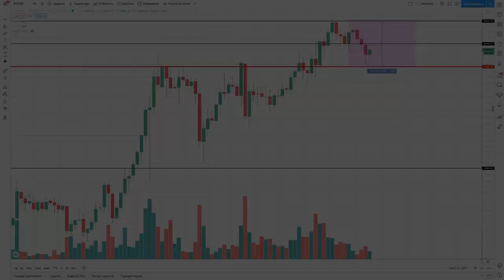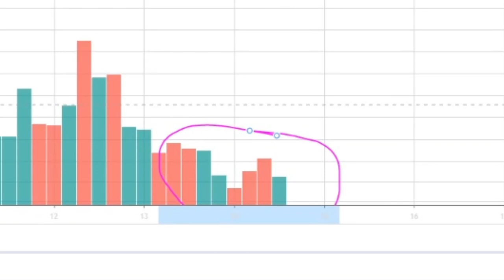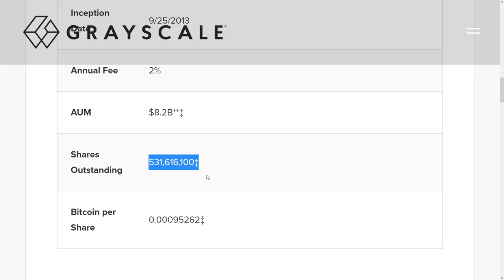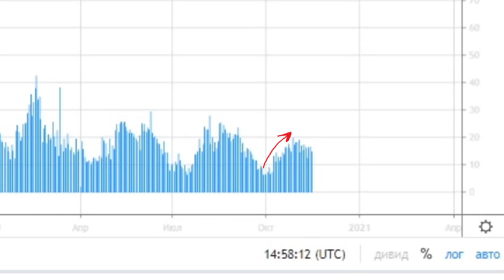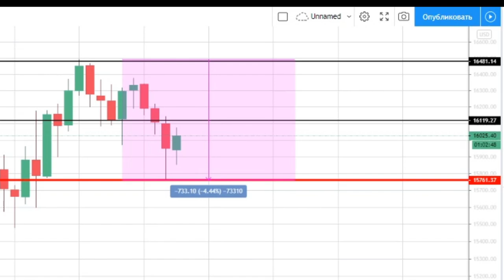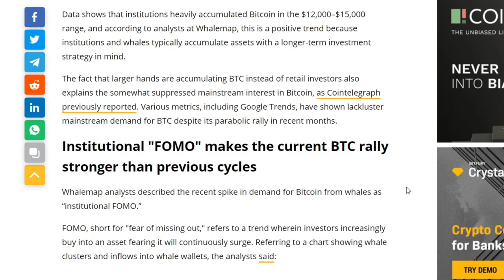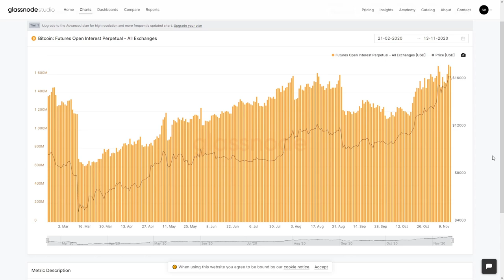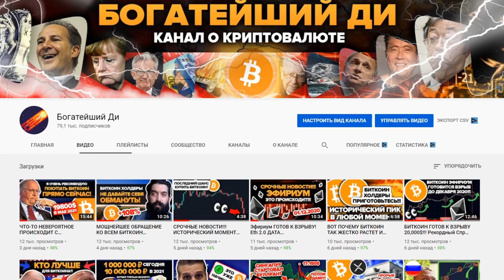Всем БИТКОИН ХОЛДЕРАМ Нужно Это Увидеть! ЭТОТ ДАМП ЛОВУШКА! Они Массивно Закупаются А ты Продаешь...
ЭТОТ БИТКОИН ДАМП - ЛОВУШКА! ОНИ СКУПАЮТ ВСЕ ЧТО ВЫ ПРОДАЕТЕ! БИТКОИН ХОЛДЕРАМ ЭТО УВИДЕТЬ! (пруф)

🚨Лучший Кошелек Bitcoin Ledger Nano X (Топ Безопасность) (самый надежный способ хранения криптовалюты)